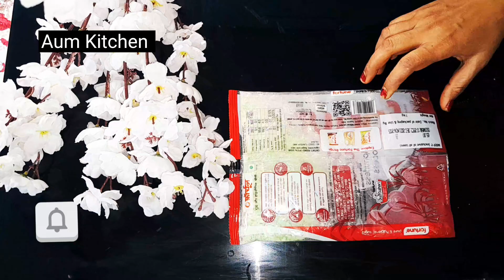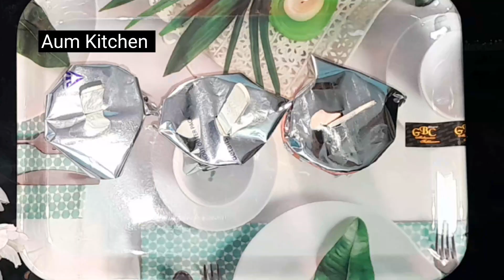পাল্সচকলেট আইসক্রিম ও সরবত রেসিপি Pulse chocolate Ice cream and Juice Recipe in Bengali AumKitchen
Enjoy this ice cream and sarbat that you can easily make at home with easily available ingredients and make easy pulse chocolate Ice cream and sarbat recipes at home and enjoy your friends and family
Thankyou
Happy cooking